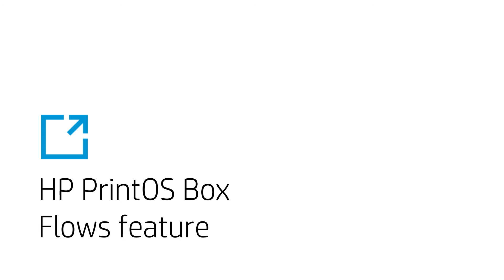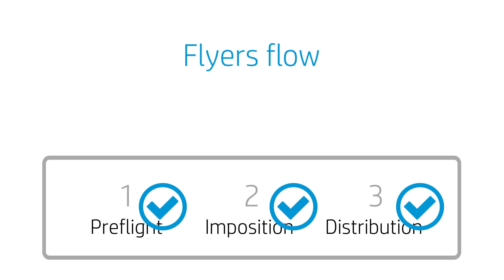Introducing the New HP PrintOS Flows Feature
HP's new PrintOS Flows makes your life easier, by making the entire pre-press process, completely automated.